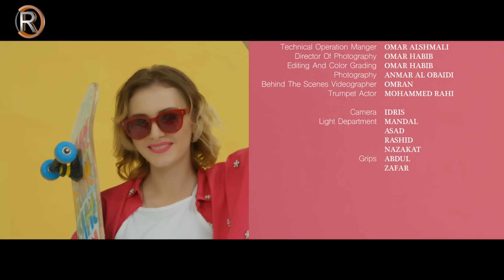حبيب علي - مشكور / Offical Video